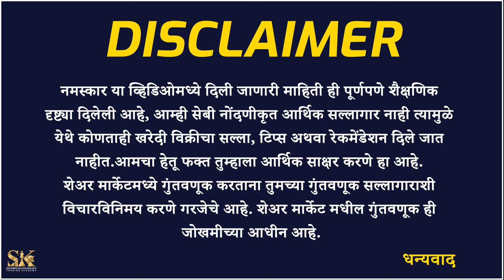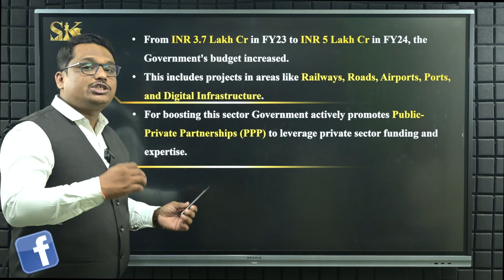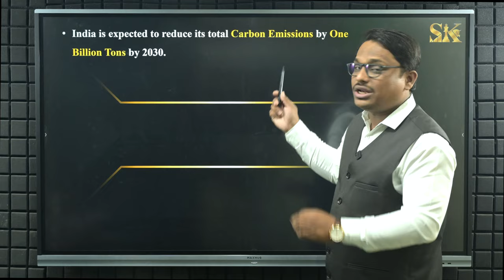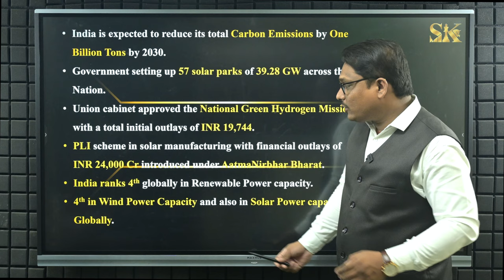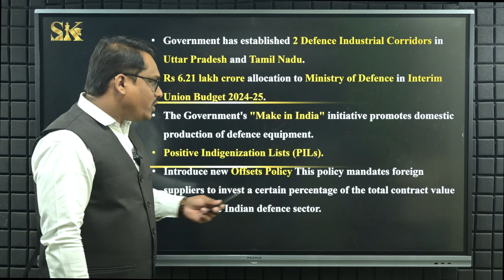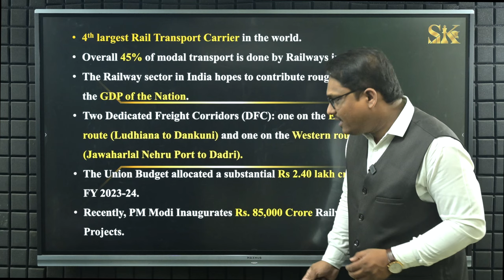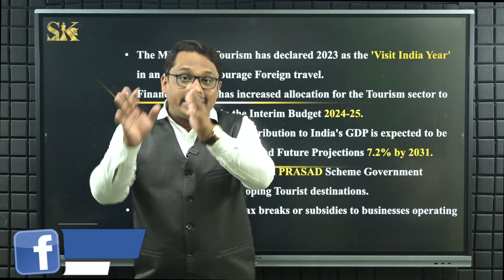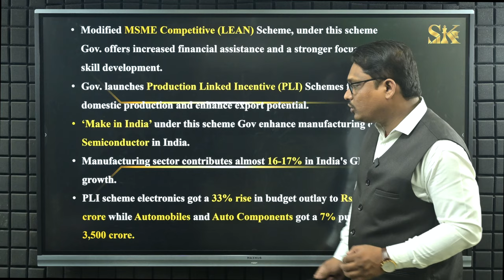मोदी गव्हर्नमेंटचे आवडते 6 सेक्टर | PM Modi guarantee in 6 sectors | Govt Stocks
सध्या इलेक्शन खूप जवळ आहे आणि त्यानंतर बजेट ही येणार आहे मग अशावेळी मोदी सरकार यांचे कोणत्या सेक्टर वर जास्त लक्ष आहे आणि ते कोणत्या सेक्टरसाठी जास्त सवलती देत आहेत अशा सर्व सेक्टर व त्यांच्या स्टॉक्स संदर्भात पूर्ण माहिती या व्हिडिओमध्ये सोप्या पद्धतीने सांगितली आहे.

In the current scenario, the Modi government is paying more attention to empowering some sectors and for which sector they are giving more concessions, complete information about all the sectors and their stocks is explained in a simple way in this video.